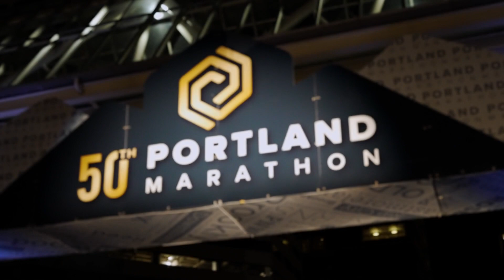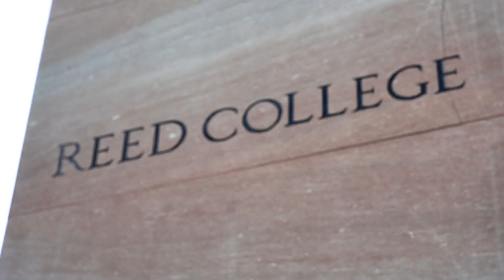2022 Portland Marathon by OHSU Health Marathon: Joel Lemus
Joel Lemus in the 2022 Portland Marathon by OHSU Health Marathon.